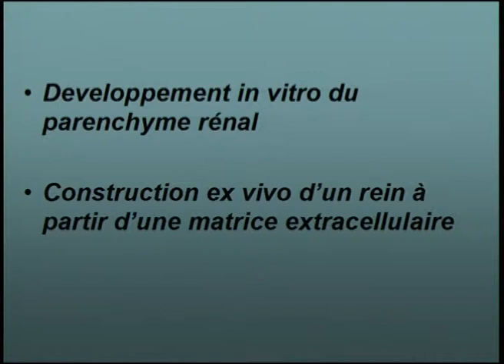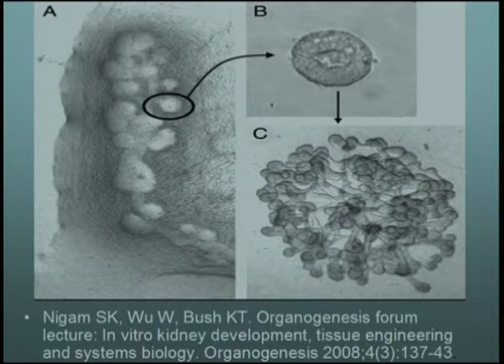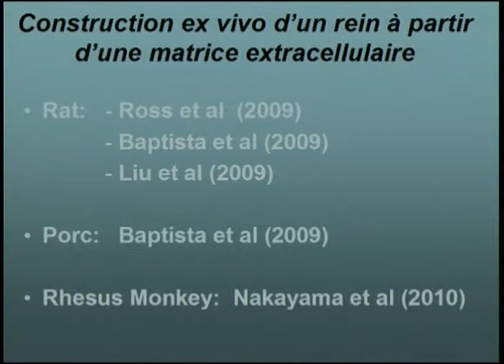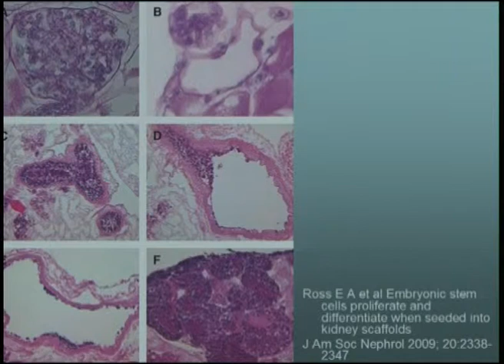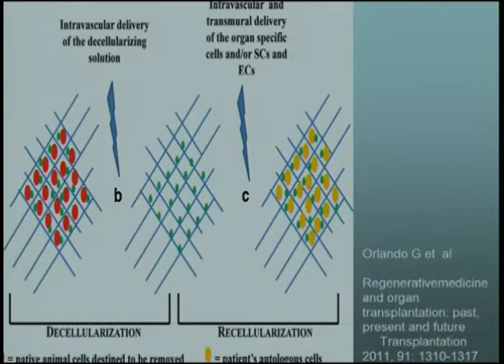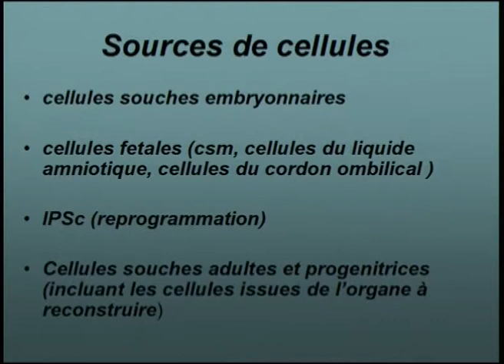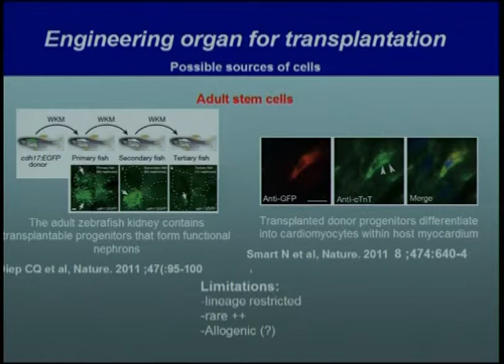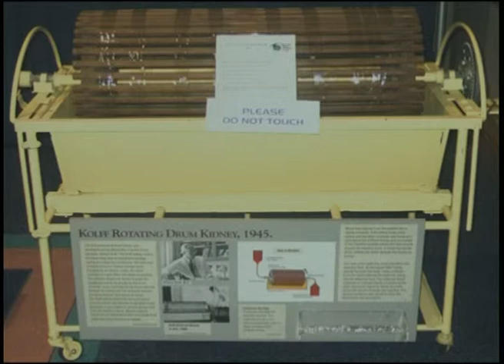Le Rein « autoconstruit » DUBERNARD JM (Lyon)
SEANCE COMMUNE AVEC L’ACADEMIE NATIONALE DE MEDECINE : LES ORGANES AUTOCONSTRUITS REMPLACERONT-ILS LA TRANSPLANTATION D’ORGANES ?

Séance Académie de Chirurgie du mercredi 12 octobre 2011